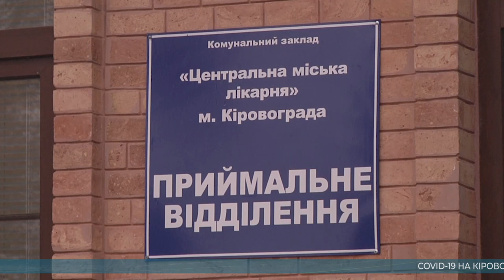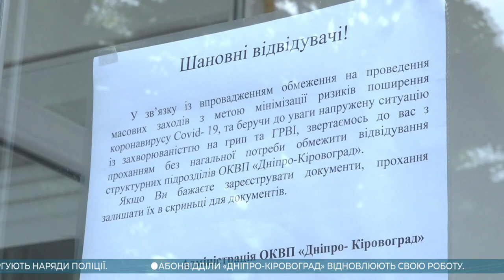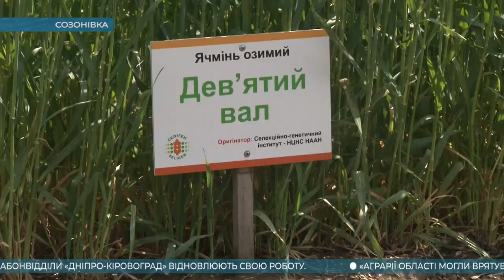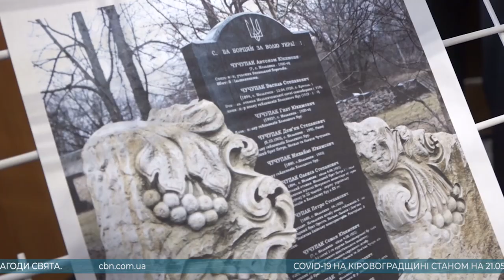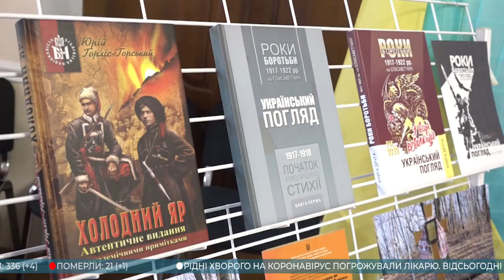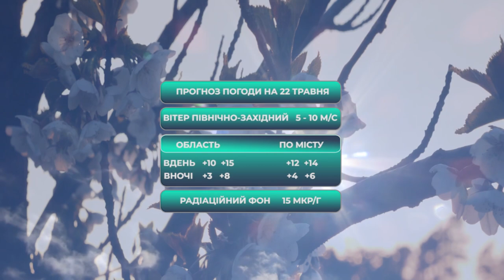Головні новини Кіровоградщини | 21 травня 2020 року | телеканал Вітер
У випуску:

* У Кропивницькому рідні кропивничанина, який хворіє на коронавірус погрожували життю лікаря;
* 300 мільйонів гривень заборгував “Енергоатом” державному підприємству «Схід ГЗК»;
* Втрат посівів на Кіровоградщині можна було уникнути - науковці;
* 25 травня відновлять свою роботу абонвідділи ОКВП «Дніпро – Кіровоград»;
* Історико-меморіальний заповідник «Чорний ворон» створять у Розумівці Олександрівського району;
* У Кропивницькому водії комунального транспорту пʼятий рік поспіль долучаються до святкування Міжнародного дня вишиванки;